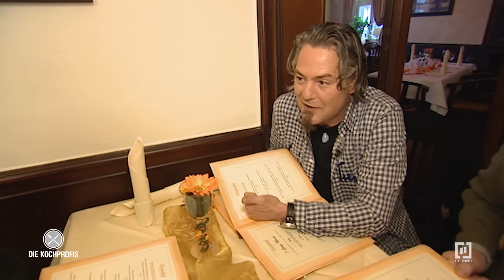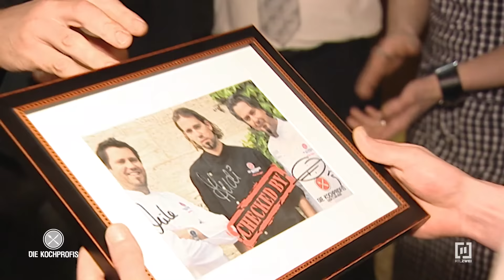😒 Der kulinarische Abgrund: 400 Sitzplätze und der Laden ist leer | Die Kochprofis - Einsatz am Herd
Bad Waldliesborn ist ein kleiner Kurort in der Nähe von Paderborn. Seit zwei Jahren kämpft dort Pächter Zbygniew mit seinem „Kurhaus Lindenhof“ ums Überleben. Eigentlich glauben er und seine Frau Jolanta, dass sie alles richtig machen, denn sie bieten ein gepflegtes Ambiente und frische Speisen. Doch die Gäste, die sich ab und zu ins Restaurant verirren, kommen nicht wieder. Das Personal dreht Däumchen und die beiden einzigen treuen Stammgäste sind Verzweiflung und Ratlosigkeit.

Drei junge Köche wurschteln sich im „Kurhaus Lindenhof“ durch den Arbeitsalltag. Sie trotzen allen Beschwerden, von denen es jede Menge gibt. Jeder wälzt die Schuld auf den anderen ab. Auch die Arbeitsmoral der anderen Köche ist sehr fragwürdig: zahlreiche Rauchpausen, private Telefongespräche während des Kochens, Teamwork ist ein Fremdwort. Jeder werkelt auf seinem Posten vor sich hin, ohne Absprache. Für die Koordination ist eigentlich Küchenchef Konstantin zuständig. Seine Ansagen stoßen jedoch auf taube Ohren, es mangelt den anderen offensichtlich an Respekt vor seiner Autorität.

In einer Sache sind sich aber alle einig – auch Chef Zbygniew selbst stellt ein großes Problem dar! „Er behandelt uns wie den letzten Dreck!“, sagt einer der Köche. Hier geht es drunter und drüber. Höchste Zeit, dass die Kochprofis im „Kurhaus Lindenhof“ aufräumen! Mike Süsser, Andreas Schweiger und Frank Oehler machen sich auf den Weg nach Bad Waldliesborn, um das Lokal vor dem sicheren Untergang zu retten.

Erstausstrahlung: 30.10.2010